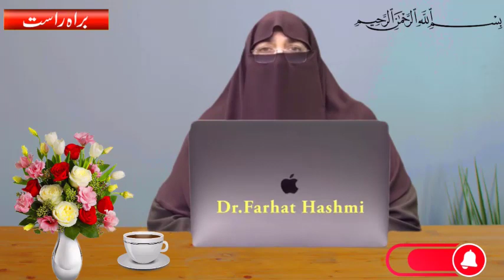3 Din Ka Powerful Wazifa | Surah Taghabun Ki Ahmiyat o Fazilat By Dr. Farhat Hashmi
3 Din Ka Powerful Wazifa - Surah Taghabun Ki Ahmiyat o Fazilat By Dr. Farhat Hashmi

Unlock the transformative power of Surah Taghabun with this 3-day powerful wazifa, presented by renowned Islamic scholar Dr. Farhat Hashmi. Discover the immense virtues and benefits of reciting Surah Taghabun, and learn how to incorporate this special practice into your daily routine. Dr. Farhat Hashmi guides you through the recitation and provides insights into the spiritual significance of this chapter. Join us in harnessing the blessings and blessings of Surah Taghabun for three consecutive days and experience its profound impact on your life.